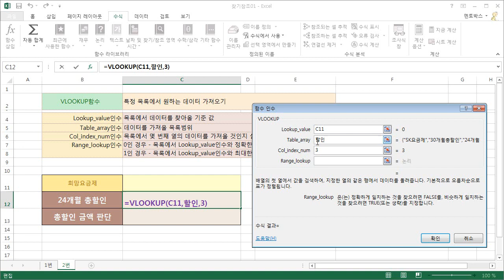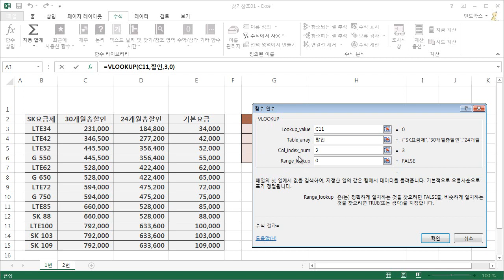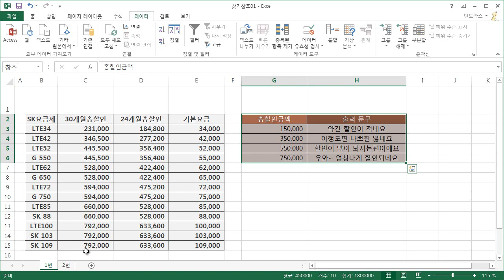정샘의 EXCEL 2013_16강(1)_VLOOKUP으로 데이터 가져오기-1